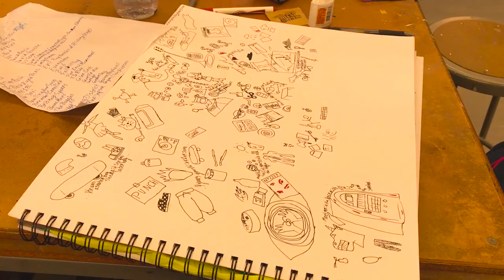project studio: a sense of being | an art project documentary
'a sense of being' is a multimedia art project exploring the complexities of life and everyday human experiences. completed as part of my senior thesis and 'project studio' class, us eight students each created our own responses to the theme of 'origins' over four months. this culminated in our collective gallery exhibition at 41 park row in new york city, which will continue to be open from january 1st to 28th 2019!

a massive shoutout and thank you to everyone who was involved in the making of this project!

// featuring:

PROJECT STUDIO: adam, austin, john, maddie, mikela, netzy, prof. linda, sophia, tommy

nida
dylan
alex
tot
+ everyone who came to the opening but i didnt catch on video!!

// music
intergalactic plastic - luttrell

// come say hi here too!

// tech things
filmed on iphone 7+ (some footage by sophia, nida, ethan - thank you!!)

hi!

truely on an editing roll here, this is the fourth video ive edited in two days and im going to keep going!

i dont really know where to start about this project, but this is what ive been working on nonstop for the past four months (hence the youtube hiatus oops). it was initially so daunting thinking about materialising and having to create a whole exhibition of artwork and write a 25 page thesis about it, but here i am at the end having both done and dusted!

this project was completed during a quite floaty, disjointed and uncertain time of my life. i had the prospect of graduating by the end of it, and i didnt feel 100% like my usual self over these four months. though it was a lot of work, it was a blessing to be able to create a whole project about life, self identity and human experience that made me rediscover myself creatively, psychologically and spiritually.

i am immensely grateful to be able to exhibit my work for the first time in a newly constructed gallery in downtown manhattan. rereading that sentence still feels so unreal - when i exhibited my high school senior art project i never thought i would be able to say this four years later!

for now, my next big project is employment, and the huge question mark of what post-education life is going to mean for me. i'm excited for what 2019 brings.

wing